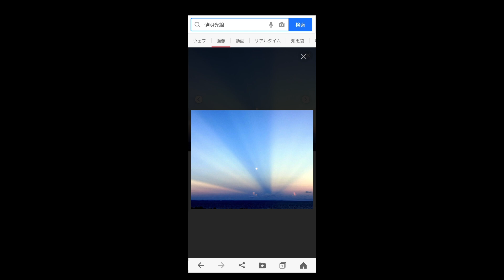青のライン！？薄明光線とは